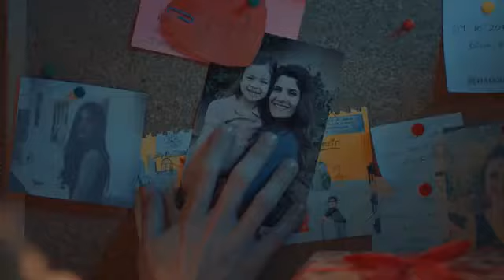Her şey Annem ile güzel